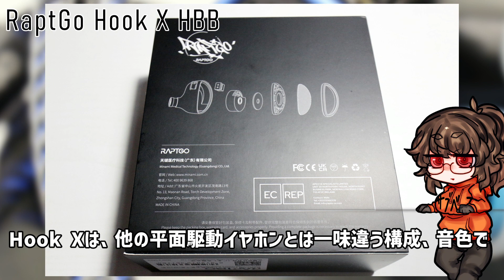Raptgo Hook x HBB / ウォームと抜けと開放感の並立！他の平面駆動とは一味違う良作 / ゆっくりイヤホンレビュー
サブチャンネルの感想
値段はいいけど、検討に値すると思います